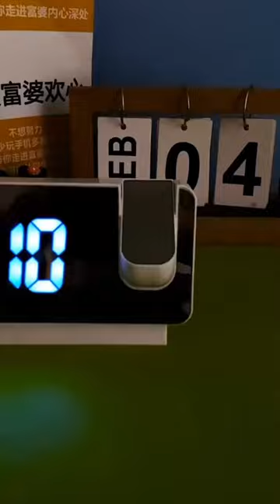Smart Clock radio, temperature display, humidity display and two alarm modes, clock projector.